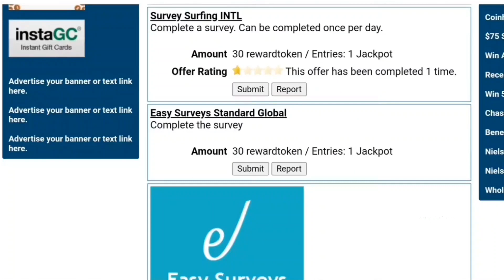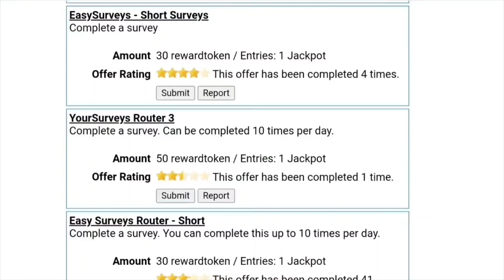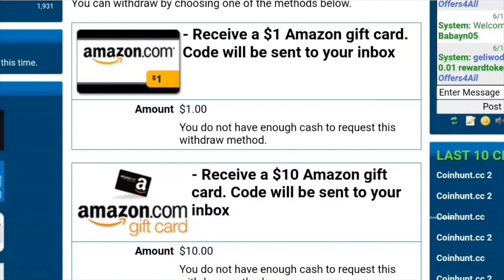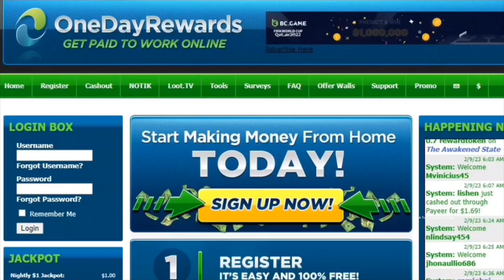OneDayRewards - Really Worth Your Time and Effort? - Detailed Review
OneDayRewards is an online platform that allows users to earn rewards by completing various activities such as taking surveys, watching videos, playing games, downloading apps, clicking on PTC ads, solving puzzles, signing up for newly launched websites, referring friends, and more.

OneDayRewards is a good choice for people who want to make some extra money in their free time.

👉 Best apps that pay you to receive text messages!

👉 Top 15 Apps to Make Money Online

👉 Top 15 Paid Survey Sites that Actually Pay

👉 Top 5 Browser Extensions to Make Money Online

👉 Best Apps to Monetize Your Unused Internet Bandwidth

👉 Top 3 Apps That Pay You to Receive Text Messages!

👉 Thumbnail - Canva